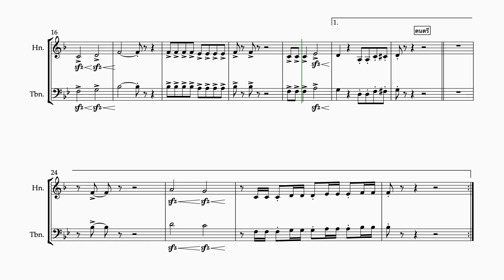ปูไข่ไก่หลงMellophone Trombone